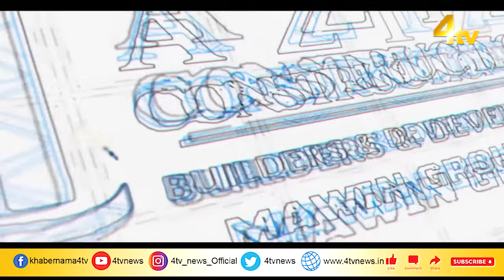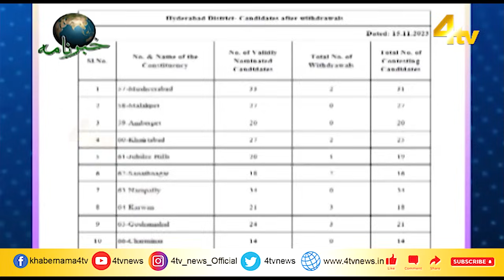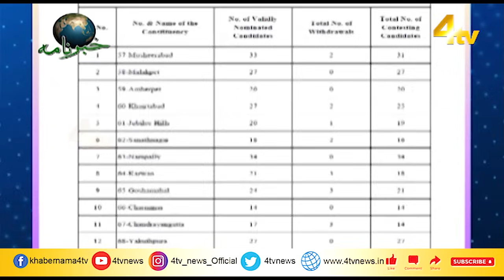4tv Khabarnama | 15 November 2023 | 4tv News